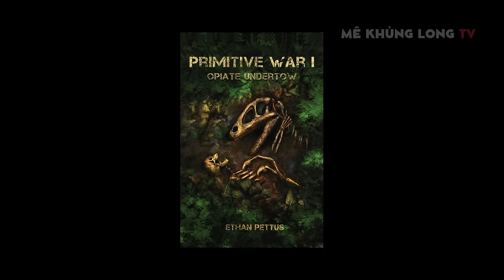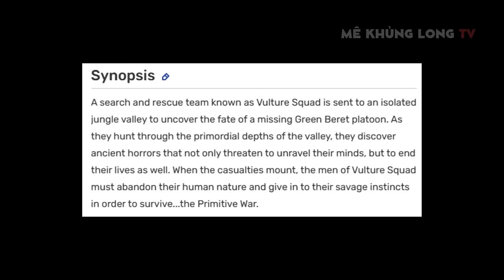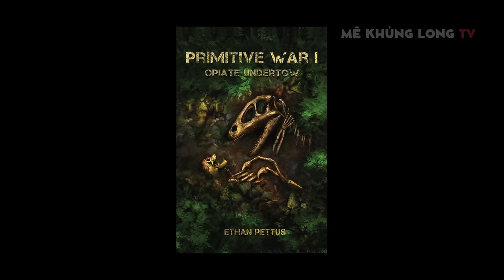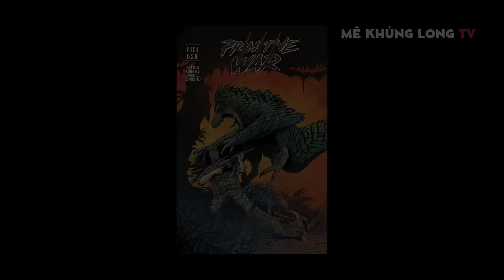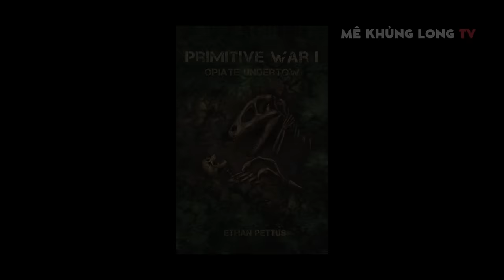Primitive War: Phim khủng long lấy bối cảnh... Việt Nam?